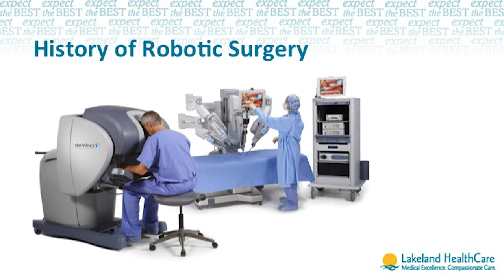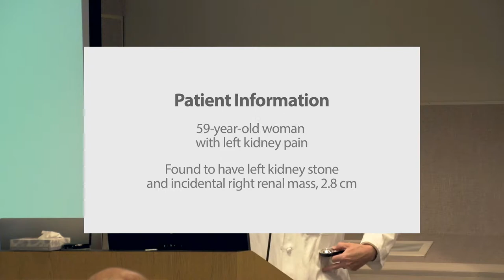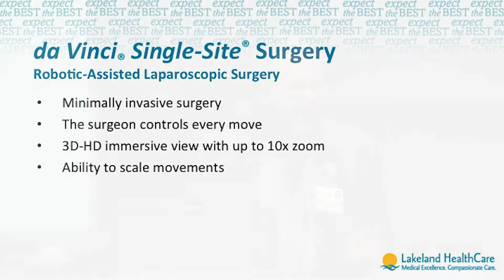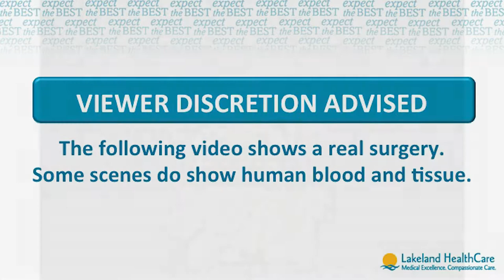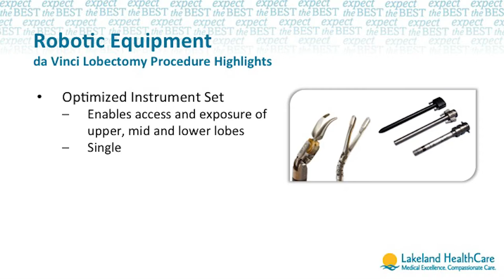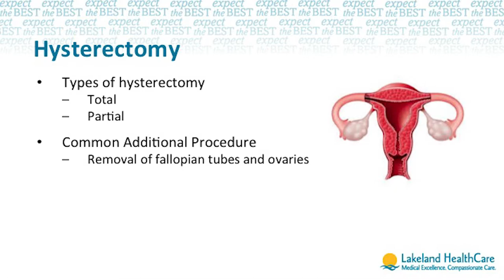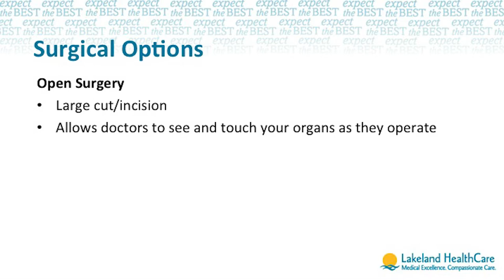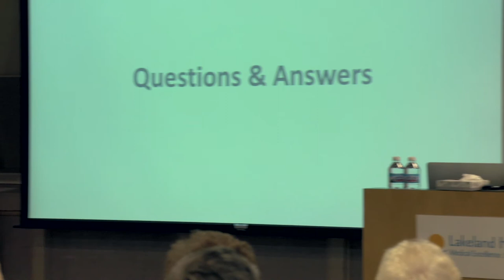Dinner and a Robot: The Future of Surgical Care at Lakeland HealthCare